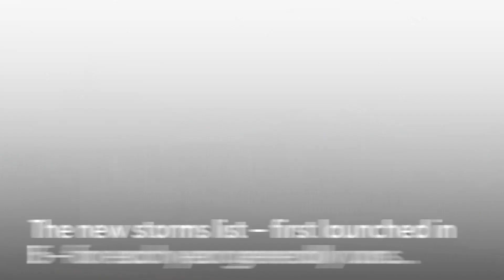Met Office reveals new storm names for 2022/23 season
The new storms list – first launched in 2015 – for each year generally runs from early September until late August the following year, coinciding with the beginning of autumn.